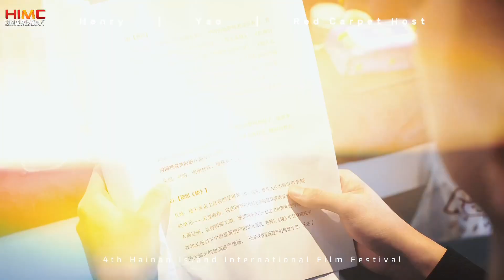4 th HIIFF Vlog One| Opening Red Carpet Show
The opening red carpet show of the 4th Hainan Island International Film Festival was staged on 17 December in Sanya, Hainan. Henry and Yao made their debut as hosts of the opening ceremony, let's know more about their work.